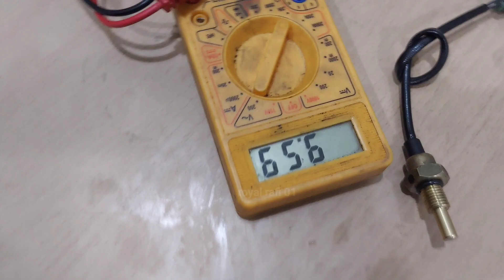classic 350 bs6 starting problem 😭 engine oil temperature sensor issue